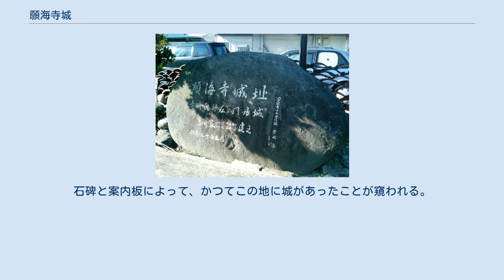願海寺城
願海寺城（がんかいじじょう）は、富山県富山市願海寺に存在した日本の城。
 呉羽山の北西に位置する平城。
主郭の他に「二之廻輪」があり、それらを水堀で囲んでいた。
周りは湿地帯であったとされる。
長らく城の所在は不明であったが、平成14年の発掘調査により井戸の跡や木簡、将棋の駒、箸、櫛、曲物、多量の陶磁器や漆器類と共に二重の水堀を備えた居館跡が見つかり、願海寺城と推定され漸くその正確な所在が明らかとなった。
主郭の周りの堀は幅約5メートル、深さ1.5メートル。
城下町内を北陸道が貫通しており、道は防衛の為に曲がりくねった造りとなっている。
これは現在に「願海寺の七曲り」として伝わっている。
 正確な築城年代は不明であるが、少なくとも上杉謙信に攻め落とされた天文19年（1550年）以前までは遡ることができる。
越中国の国人寺崎氏の居城であり、寺崎氏が築城したと思われる。
寺崎氏は畠山氏の家臣であったが、天文19年（1550年）に上杉謙信によって落とされ、当主の寺崎行重が敗死している。
跡を継いだ子の盛永は謙信や越中国富山城主神保長職らとの間で巧みに立ち回った。
天正6年（1578年）に謙信が死去すると織田信長方に付いたが、その数年後には信長に上杉方への帰参を疑われ、天正9年（1581年）信長の側近菅屋長頼によって攻められ落城。
盛永と子の喜六郎は近江国佐和山城で切腹させられた。
その後願海寺城の名が史料から見えなくなることから、落城を以って廃城となったと考えられる。
 城跡は江戸時代には水田となっており、堀も江戸時代の中期には姿を消していた。
発掘された場所も建物が建つなどしており、全く面影はない。
石碑と案内板によって、かつてこの地に城があったことが窺われる。